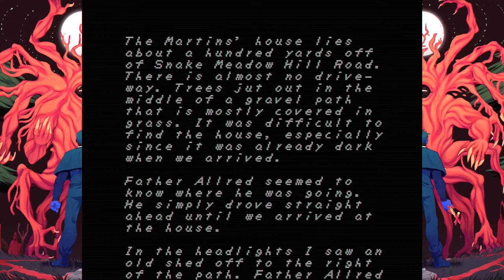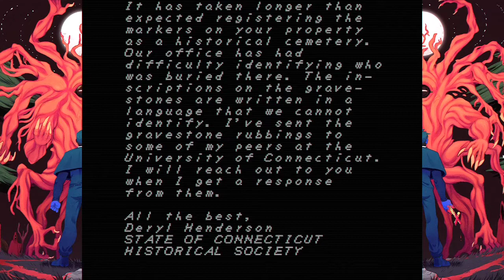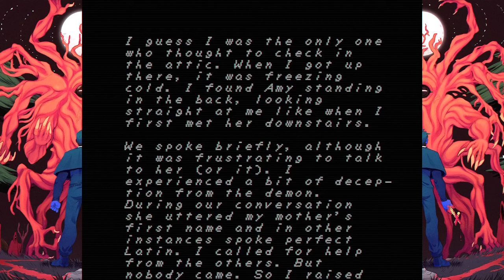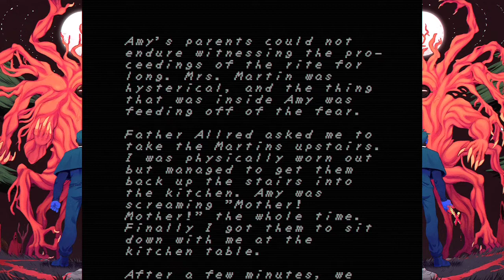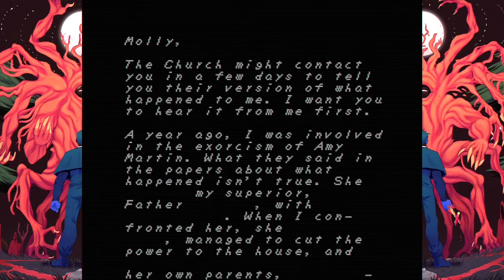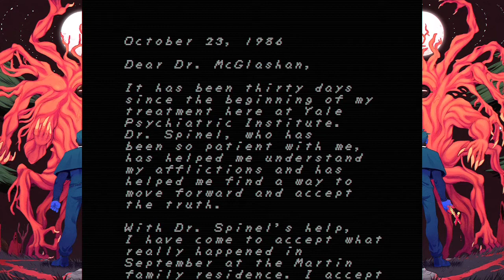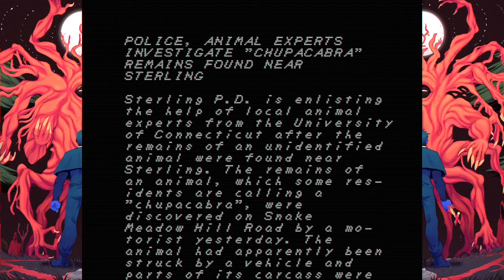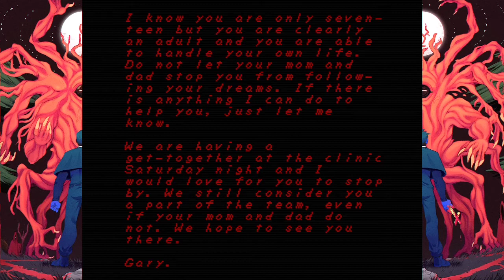FAITH || CHAPTER 1